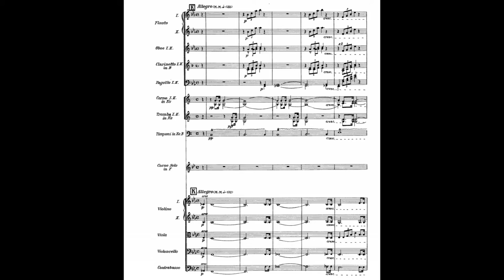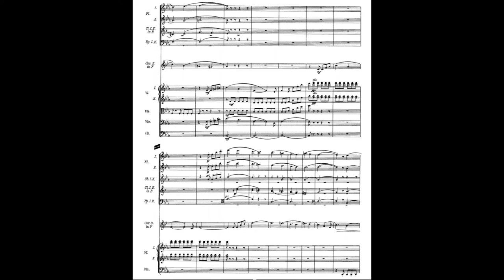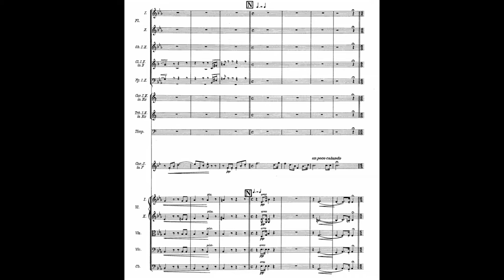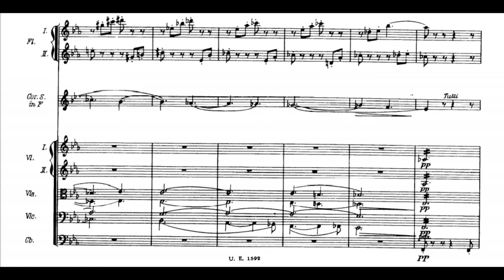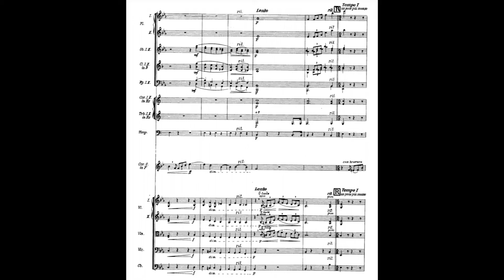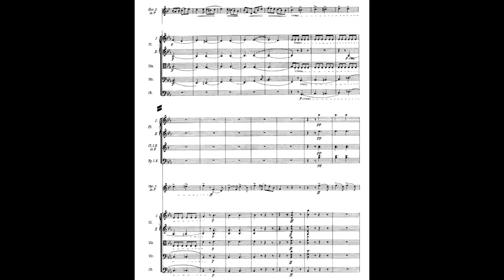SCORE - STRAUSS - Horn Concerto No.1 - Mvt 3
SCORE + AUDIO

🎶 • PRESENTATION
- Composer: Richard Strauss
- Piece: Horn Concerto No.1
- Movement: No.3